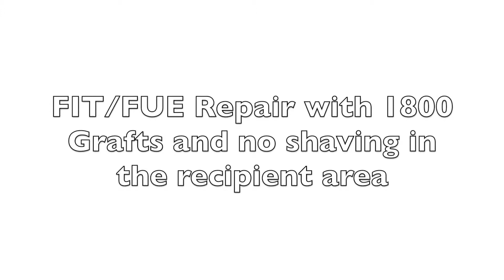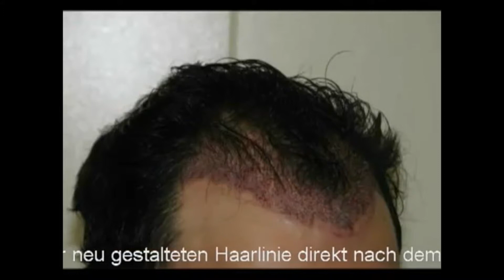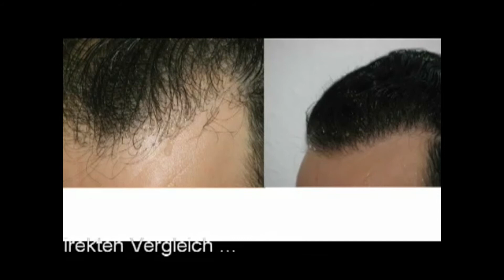WHTC Unshaven FUE Hair transplant Repair - no and zero shave (shaving) of the recipient site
World Hair Transplant Center - WHTC and My U-FUE Hair Transplant of Dr. Patrick Mwamba in Brussels-Belgium: Unshaven FUE Hair transplant Repair with 1800 Grafts no and zero shave - shaving in the recipient site. More Infos about the high quality unshaven FUE hair restoration without

Eine FUE Repair - Haartransplantation mit 1800 Grafts ohne Rasur, ohne rasieren, ohne kurz schneiden oder kürzen des Empfangsbereichs.